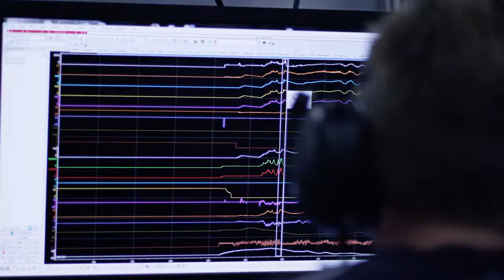Successful debut Positive tests for the new BMW M8 GTE at the Lausitzring